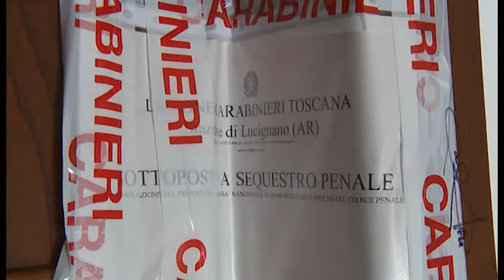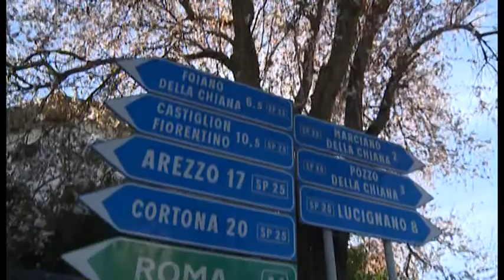Morì per overdose a Cesa, sospetta presenza di un terzo uomo